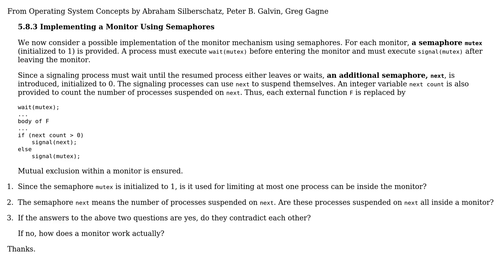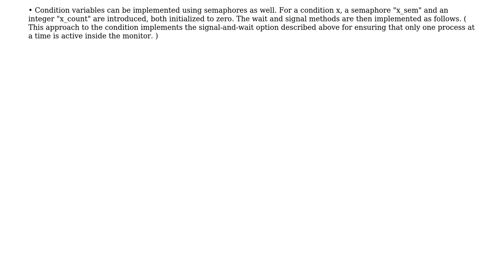Software Engineering: Implement a monitor in terms of semaphores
With thanks & praise to God, and with thanks to the many people who have made this project possible! | Content (except music & images) licensed under CC BY-SA | Music | Images & others | With thanks to user Tim user Erik Eidt and the Stack Exchange Network Trademarks are property of their respective owners. You are responsible for your own actions.